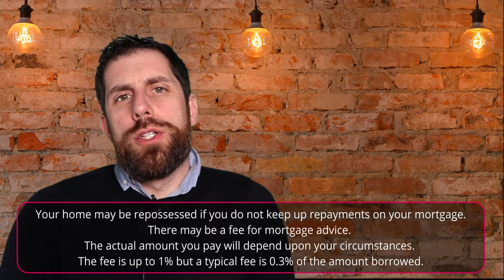How to guarantee your mortgage success with 3 easy points!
This week THE BEARDED BROKER explains the 3 fundamental points to getting a mortgage.

You are afraid to take the first step in the mortgage process? Don't know the first thing about what is happening or what you should be looking for in your paperwork? My 3-step mortgage success checklist is guaranteed to make sure that you have what you need and I can guarantee that if you can satisfy these 3 points, you will definitely be able to buy your own property in the future.

Generally, a mortgage approval procedure usually takes between 1 to 8 weeks. But if you do the work in advance, prepare all necessary documentation, and use my 3 easy points, your approval process should take just a matter of hours. Believe it or not, you could be saying "yes" to your mortgage within the hour!

*** Checking your credit score with all the major providers and not just Experian or Equifax is essential to obtaining a mortgage. Check My File covers the 4 major providers.
to sign up for FREE ***

There may be a fee for mortgage advice. The actual amount you pay will depend upon your circumstances. The fee is up to 1% but a typical fee is 0.3% of the amount borrowed.